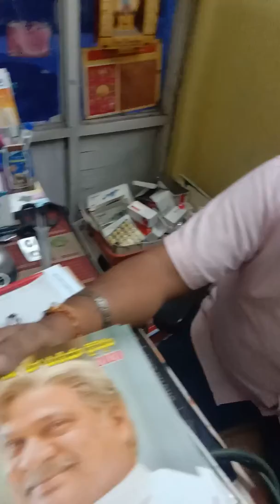Ballem chitchat with Mounasri Mallik and Dr. Anil